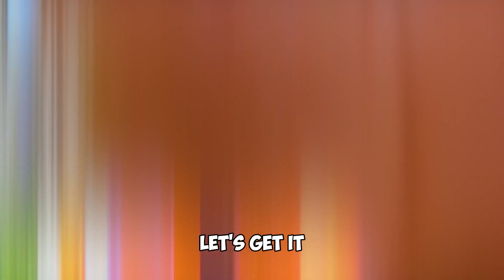You won't believe how my kids react when I talk spicy on the phone!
In this video, I'll show you how my kids react when I talk spicy on the phone. I bet you didn't know that spicy talk could be so interesting!

If you're curious about how my kids react to spicy conversations, then this video is for you! I'll show you how my kids react when I talk spicy on the phone, and it will definitely surprise you! Not to mention, it will make for some interesting YouTube watching!

I TOLD THEM TO PULL UP ON ME & FIGHT ME😳👊🏽*PRANK*

LEGALITIES/COPYRIGHT: All content published on and sent through this Youtube account is exclusive copyright material belonging to Glamor Entertainment LLC. No person may download, reproduce, distribute, publish, display, modify, make available or in any way exploit any such content. Legal action will be taken against anyone who violates these terms.